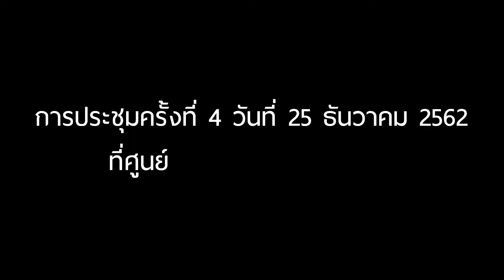คลิป ประชาสัมพันธ์ ครั้งที่ 2 งาน รัก ศรัทธา ตถาคต 2563